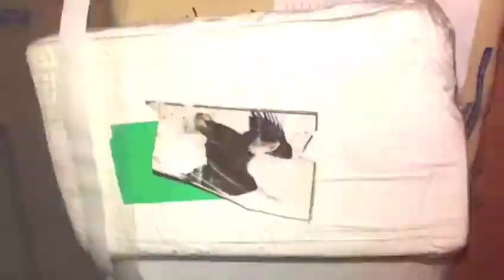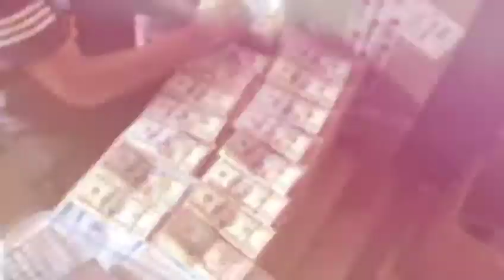MEGAOPERATIVO “SINSACATE”: DESARTICULAMOS UNA ORGANIZACIÓN TRASNACIONAL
E INCAUTAMOS CASI 500 KILOS DE COCAÍNA Y 21 MIL DOSIS DE PACO